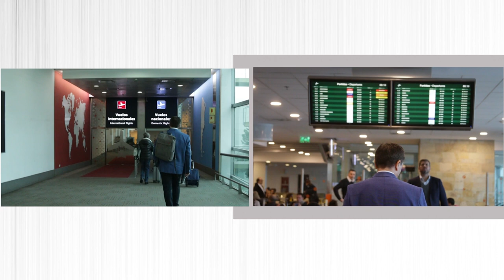Un Café Con... Pierpaolo Barbieri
Pierpaolo Barbieri, fundador y CEO de Ualá, es entrevistado por Íñigo Biain en el Centro Universitario Siglo 21 de Vicente López.(Entrevista completa).